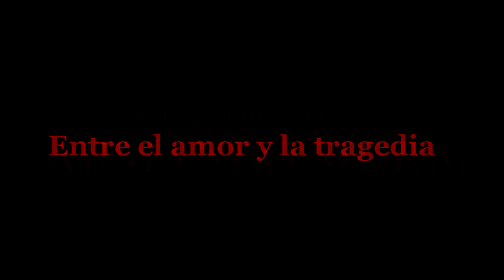Ópera La Traviata de Giuseppe Verdi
Una producción de ARMANDO MORA